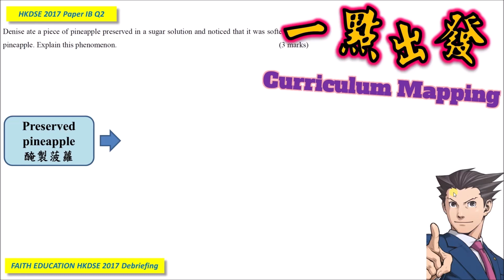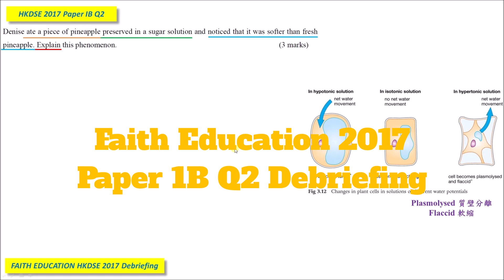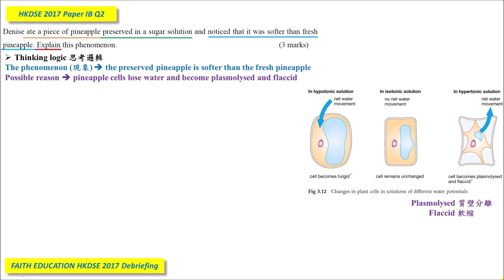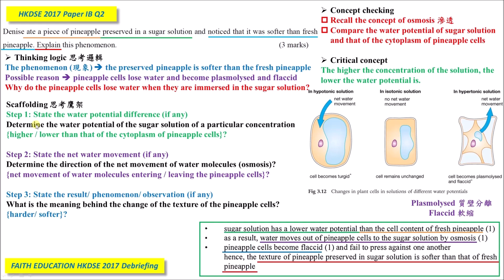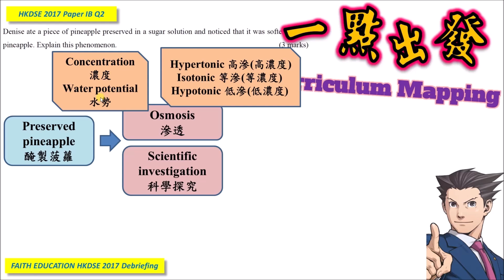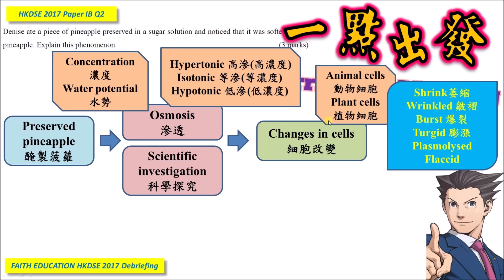【實戰技巧】DSE Bio│HKDSE 2017 1B Q2│preserved pineapple osmosis 醃製菠蘿 滲透│Faith Education {雙語Bilingual}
梁公語錄

➘ 你會感興趣的影片:
1. 💋[BIO殺手的告白] 🌹│ 讀Bio乜都要死記？！│揭秘一招讓你學習生物上癮的實戰心法
3. 📌生物科最後提醒002 │ 全視技能 │ DSER必看溫習方法 │ 六大題型整合 │ 筆記任Down
4. 📌生物科最後提醒004 │ Bio寫文攻略 │ Essay變Easy │ 題型整合 │ 【筆記任Down】
5. 【初高中理科生必看】3V變項全掌握 3V Secrets │破解SBA│三位一體 Holy Trinity
0:00 廣東話
6:45 English